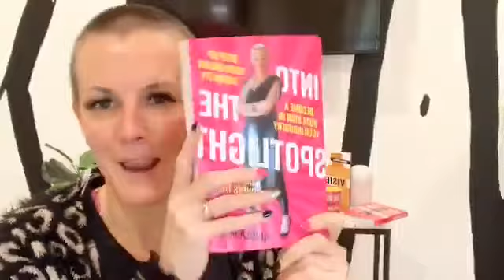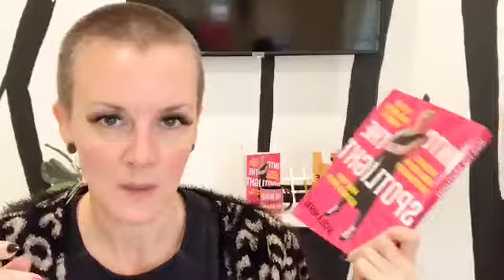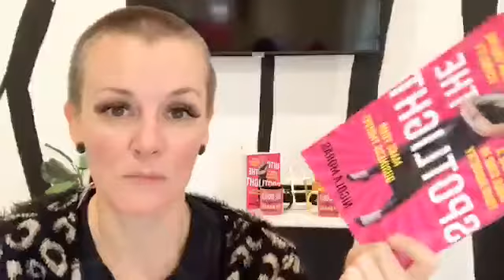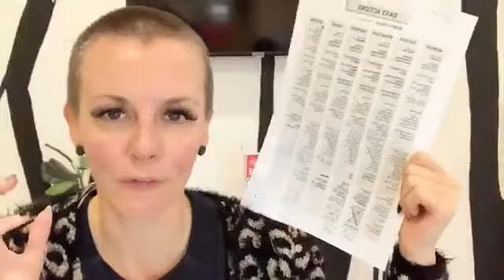The Coffee Run ep462 - Celebrating. Commiserating. What’s next?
FRIYAY!

It’s the end of an epic week!

The Coffee Run ep462.

Celebrating. Commiserating. What’s next?

It has been a rather tumultuous time for many people over the past week and half, not to mention this year. It's also really apparent that many are moving through their to-do lists or getting stuck on what to do next and I thought it timely to remind you, that if you are still putting one foot in front of the other, this deserves a celebration!!!

One of the blessings/curses of being a driven, badass entrepreneur is that we can be on the 'go' A LOT and can keep looking for the next thing, and the next thing and the next thing. And honestly, most of the time, it means that we forget what we've actually achieved.

We are great at down playing what we've done. We're great at asking ourselves "ok, what's next?" and we're constantly on the train of what's next, what's next and what's next, without celebrating how fucking awesome we are and how much we've achieved.

So I challenge and encourage you today to reflect on this. And to remember that where you are now, is a testament to the work you've put in over the past 18months!

xo

PS. 2 things. #1 Please save the date 21 August at 5pm (SYD) for our official Into The Spotlight Launch Party extravaganza. Yes, it will be on zoom! Yes, there'll be dressing up ;) I have some prizes to give away and surprises for the night, so please, when you see the invite, lock it in!

#2. Speaking of Into The Spotlight, I'd love it if you wanted your own copy of this amazing book (if I can toot my own trumpet for a moment!) you grab one

MWAH x You're amazing xgg